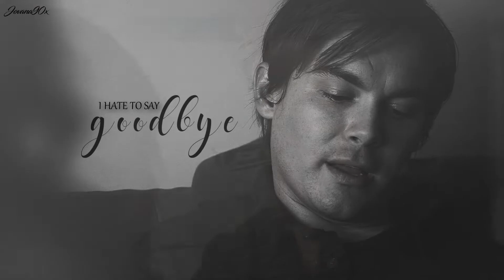►Michael & Alex | Remember to remember me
We've been wrong before
Don't want to lose the memories
Remember to remember me..."

SURPRISE, @pandieex !!! ♥
Happy birthday, hun! I've already written to you on WA, so now I'll just add that I hope your day is absolutely wonderful because you deserve nothing less. ♥
You might've been intentionally misled into thinking you're getting a Carmuel video, I regret nothing! I could barely wait to upload this, it's been done for a while. Hope you'll like it. ♥

►TV show: Roswell New Mexico
►Couple: Michael Guerin & Alex Manes
►Song: in the title
►Coloring: autumnfantasy ♥
►Subtitles: english, turn on cc